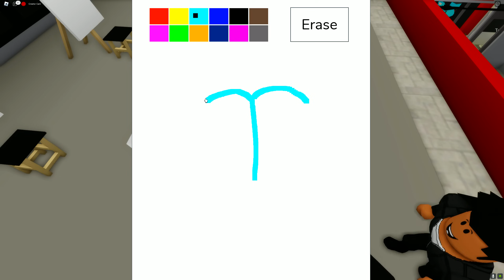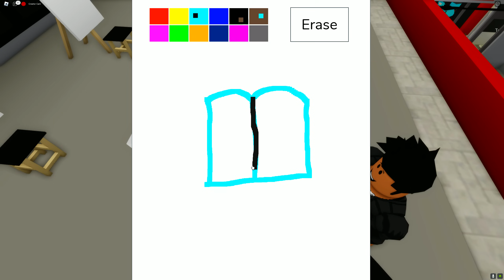عائلة روبلوكس #383 | زعرور الطفل المعلم 🔥😱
فعّل زر التنبيهات ( 🔔 ) لكي توصلك جميع الفيديوهات الجديدة
لمات البحث غير مهمة
ماين كرافت, ماينكرافت, عرب كرافت, Roblox
ماين كرافت,ماينكرافت,العاب,مقلب,تحميل,
فلم ماين كرافت : الغني والفقير ! (  قصة معبرة ) !! ( حصرياً ) Roblox Movie
فلم ماين كرافت : الغني والفقير ! ( النسخة الجديدة !! ) ( حصرياً ) Roblox Movie
فلم ماين كرافت : المدير المتنمر والعامل ! | Roblox Movie
فلم ماين كرافت : الغني والفقير ! | Roblox Movie